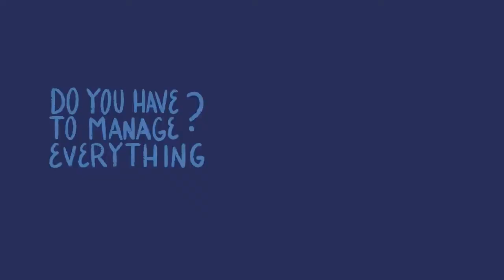ඔබට මානසික ශක්තිය තියනවද ? | How Mentally Strong Are You ?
පොඩ්ඩක් හිතල බලන්න අපි මොනතරම් අවම වශයෙන්ද අපි අපේ මානසික සෞඛ්‍යය Mental Health ගැන හිතන්නේ කියල...
ඔබ දන්නවද යම් මානසික ගැටළු ශාරීරික ලෙඩරෝග සමග සම්බන්දතා පවත්වන බව. ඒනිසා මානසික සෞඛ්‍යය ගැන කතාකිරීම ඉතාම වැදගත්. අද මම කතාකරන්න යන්නේ මානසික ශක්තිය Mental Strength ගැන.

What does it mean to be mentally strong? It’s also important to think about strength in terms of mental health. Are you looking for mental health tips on how to be mentally strong? Are you wondering whether you have a healthy mindset? Here are 10 signs you are mentally stronger than most people.

References:

5 Things That Happen When You Suppress Your Emotions. (2019). Power of Positivity. Retrieved February 5, 2019.

Babar, T. (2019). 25 Signs That You’re A Mentally Strong Person. Lifehack. Retrieved February 5, 2019.

Cikanavicius, D. (2018, July 1). 14 Signs of Mentally Strong People. Psych Central. Retrieved February 5, 2019.

Morin, A. (2018, November 27). 10 Signs You're a Mentally Strong Person (Even Though Most People Think These Are Weaknesses). Inc. Retrieved February 5, 2019.

Pursey, K. (2017, March 19). 5 Surprising Signs of Being Mentally Strong (Backed by Science). Learning Mind. Retrieved February 5, 2019.